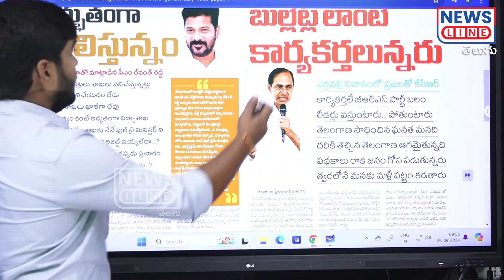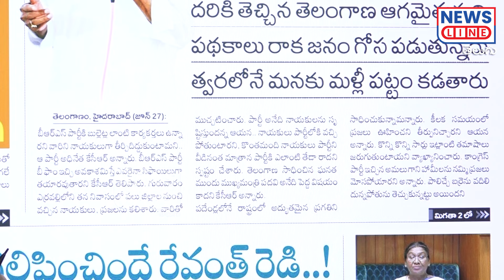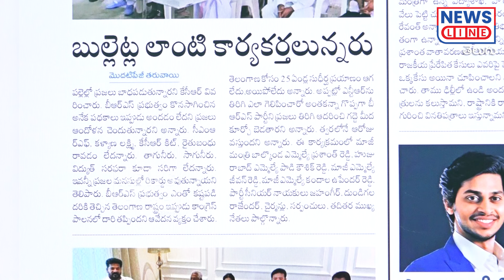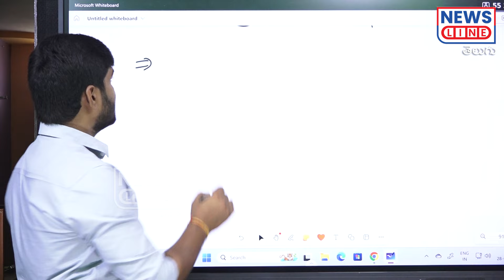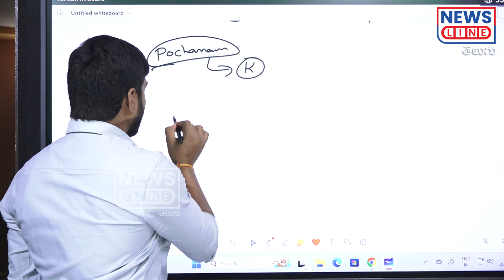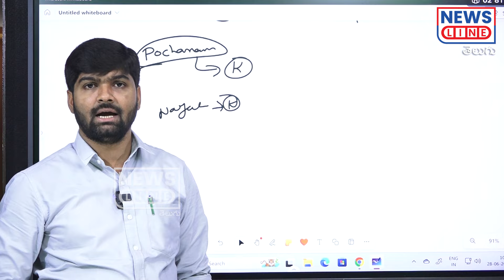నాయకులు పోతే పోనివ్వండి కార్యకర్తలను నాయకులను చేస్తా | KCR | Pocharam SrinivasReddy-News Line Telugu